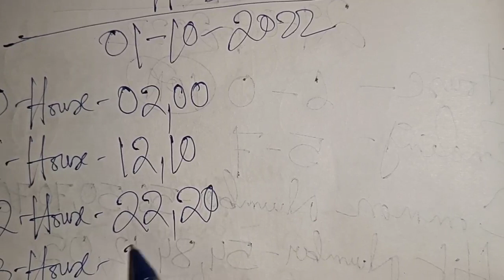Shillong Teer House Chart Only 01-10-2022 || Shillong Teer Target || Shillong Teer Result 💰